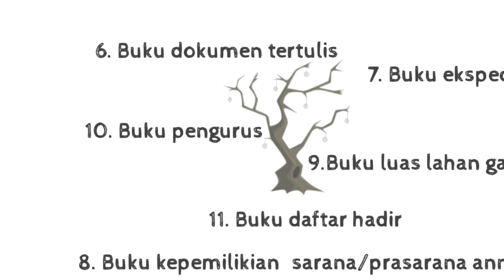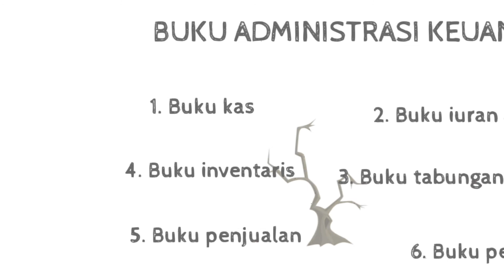JENIS-JENIS BUKU ADMINISTRASI KELOMPOK TANI | WAJIB DIPAHAMI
Assalamu'alaikum
Perkenalkan saya Ina Herlina (NIRM 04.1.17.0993) dari Politeknik Pembangunan Pertanian Bogor akan berbagi dan sama sama belajar mengenai pengenalan buku administrasi poktan. Video ini dibuat sebagai media penyuluhan dalam pelaksanaan Praktik Kerja Lapangan 2 di Desa Ranggasari.
Semoga Video ini bermanfat 😀